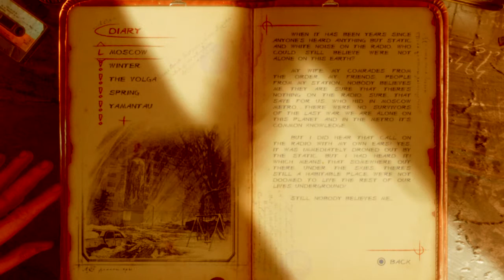تختيم لعبة مترو إكسودس الحلقة 16 / Metro Exodus Gameplay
تختيم لعبة Metro Exodus بارت 10 | PS4

Metro Exodus

مترو إكسودس ‏ هي لعبة فيديو من منظور الشخص الأول من تطوير فور أيه غيمز ونشر ديب سيلفر. وهو الجزء الثالث من سلسلة ألعاب « مترو » المبنية عن روايات من تأليف دميتري غلوخوفسكي، وقد صدرت اللعبة بتاريخ 15 فبراير 2019

تختيم لعبة :  Metro Exodus  : الحلقة #5